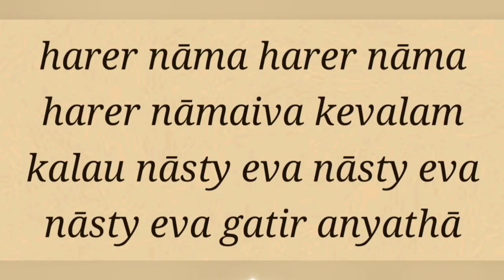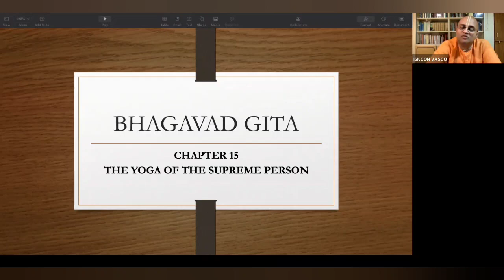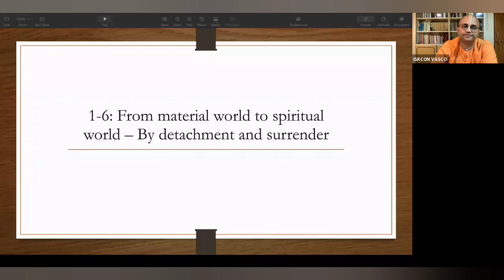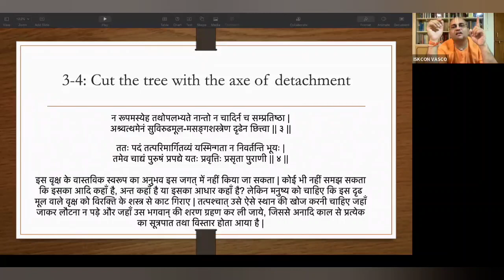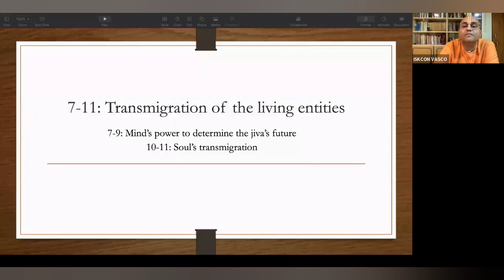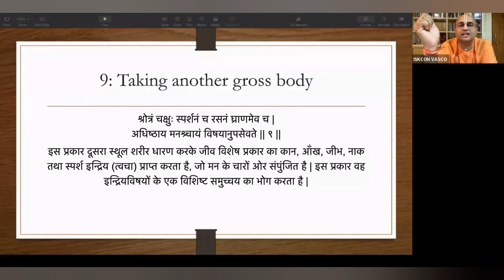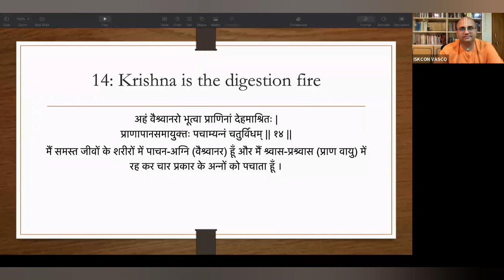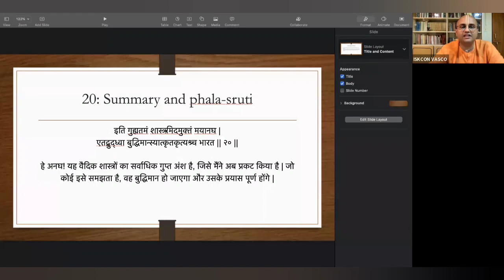Gita Adhyayana with HG Shyam Rasik pr - Ch15 summary